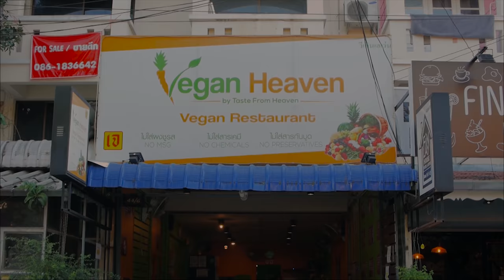Sv3rige Q&A: Fish Milk?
Stop being vegan, eat raw meat. Raw meat has nutrients. Should ex vegans consume fish milk? Sv3rige Q&A.